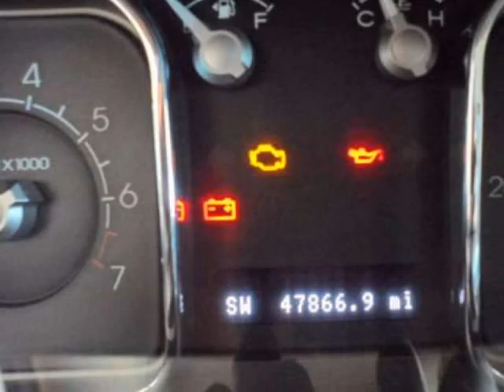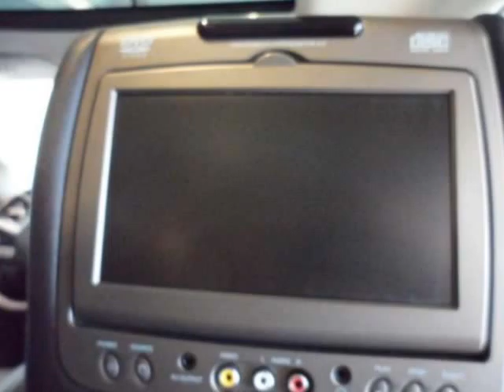2008 LINCOLN MKX AWD 4dr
2008 LINCOLN MKX AWD 4 Door

HUGE KEMNA AUTO CENTER'S ON-LINE SALE PRICED @ 26119!!! REDUCED from 26995!!! AWD***, CHROME WHEELS***, CLEAN VEHICLE HISTORY REPORT***, DUAL DVD***, NAVIGATION***, and SUPER LOW MILES***. The Kemna GM Center Advantage! Thank you for taking the time to look at this good-looking 2008 Lincoln MKX. J.D. Power and Associates gave the 2008 MKX 4.5 out of 5 Power Circles for Overall Dependability. This MKX will save you money by keeping you on the road and out of the mechanic's garage. You can count on Kemna.